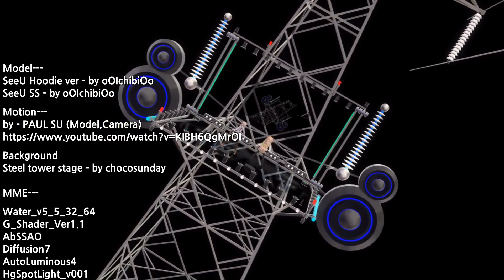고철모함님께서 SeeU - ELECT 의 MMD 영상을 만들어주셨어요!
(고화질로 보시는게 영상 안깨지고 좋을 거예요.)
우와ㅏ아ㅏ아아아아ㅏ아ㅏㅇ!!
MMD라니! 시유가 MMD가 되니까 시유에게 없는 게 생겼. 음음.
이 영상을 만들어 주신 고철모함님께 다시 한 번 감사드립니다..! ㅠㅠㅠ

+ 어제까지 중간고사였던터라 투고를 하지 않고(그렇다고 완성된 건 아니지만 허허)있는 곡이 한 5~6개 있네요. 조교 후딱끝내서 곧 투고하도록 하겠습니다. (잠시후 그 중 한 곡이 투고 될 겁니다.)

Model---

SeeU Hoodie ver - by oOIchibiOo

SeeU SS - by oOIchibiOo

Motion---

by - PAUL SU (Model,Camera)

Background

Steel tower stage - by chocosunday

MME---

tk_grid-floor_ver1.02

G_Shader_Ver1.1

Real Figure shader

Diffusion7

AutoLuminous4

MMD영상 - 고철모함 (GCMH)